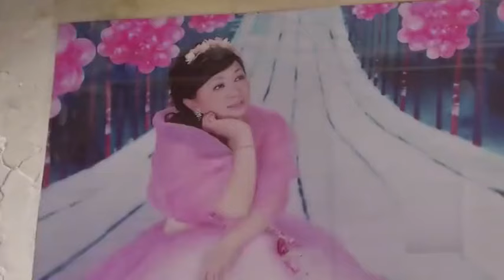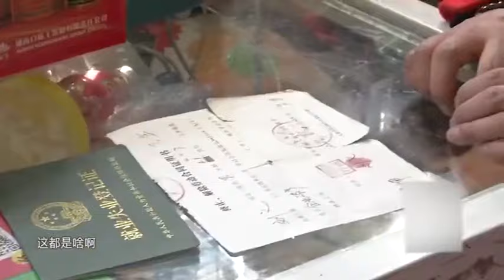大姐性格豪爽，直言結婚後要保護大哥，幸福來得太突然#緣來不晚